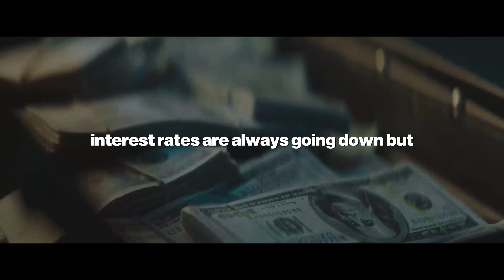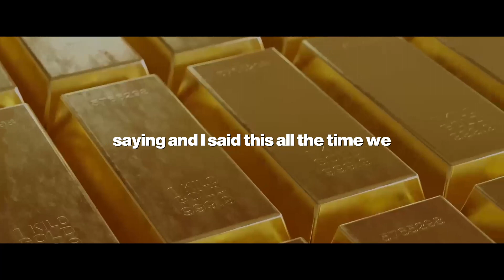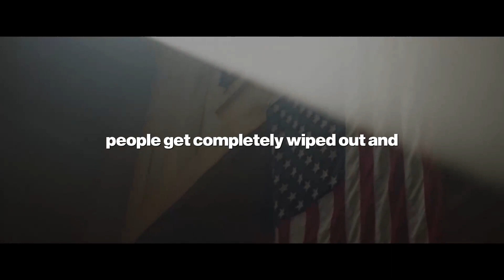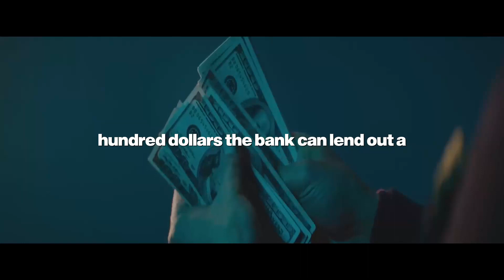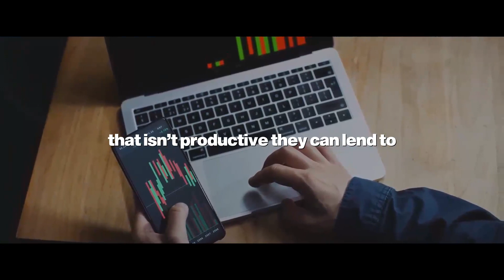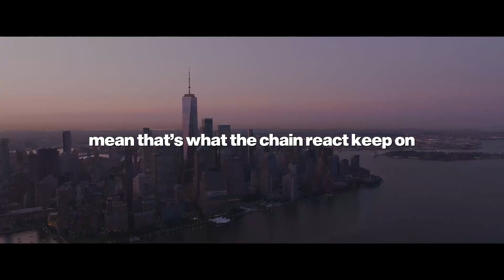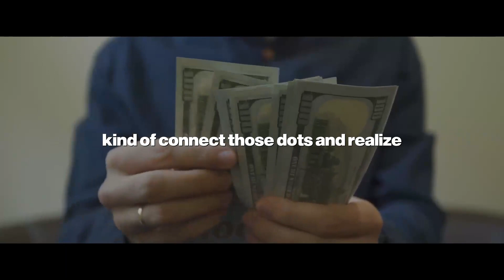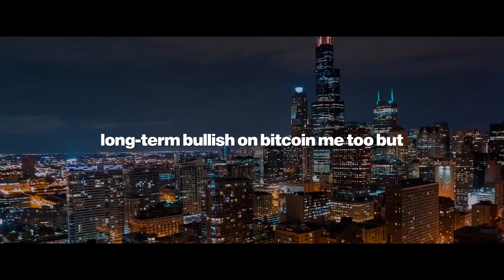Robert Kiyosaki's Final Warning: Be Careful, Crisis Will Wipe Out Everyone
This video is a must-watch to help you prepare for and navigate through the current situation. Don't miss out on these valuable insights!

Welcome to Strike, your go-to channel for all things related to business, finance, and economics. Our mission is to provide you with the latest news, insights, and analysis on the world of business and finance, helping you stay informed and make informed decisions.Robert Kiyosaki's Final Warning: Be Careful, Crisis Will Wipe Out Everyone